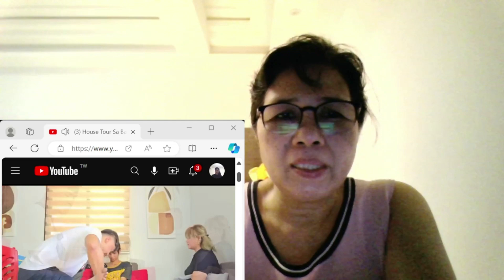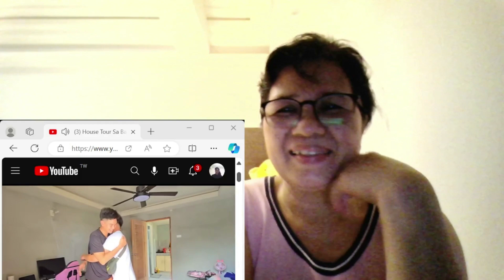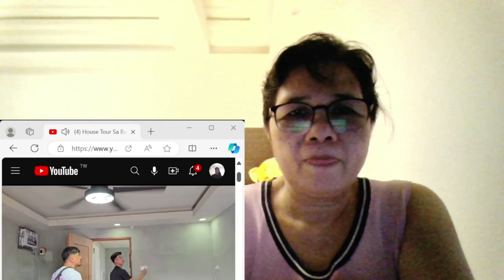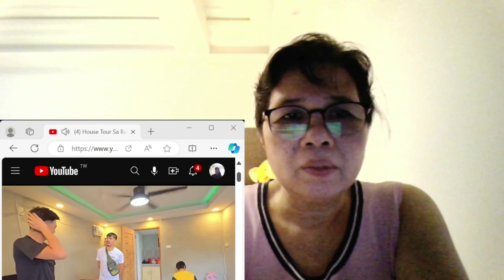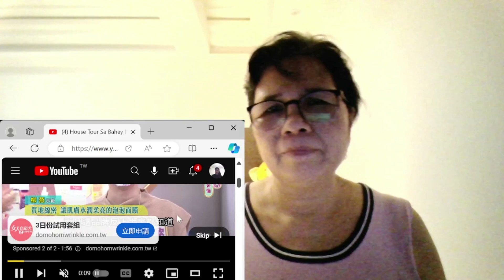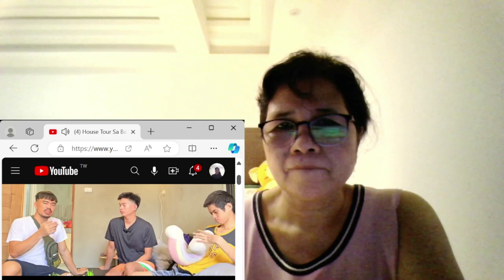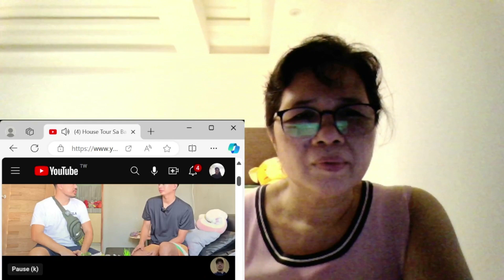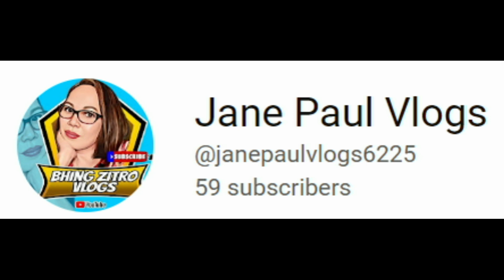GRABENG BLESSINGS NILA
GRABE ANG MGA BIYAYANG NATATANGGAP NILA KAHIT SILAY MGA ULILANG LUBOS KAYA MARAMING SALAMAT SA MGA TAONG NAGPAPAABOT NG MGA BIYAYA SA KANILA...